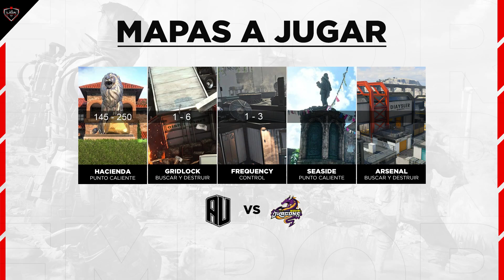La Liga Pro CoD | Artis United vs Nova Dragons | Fecha 6 | Pacifico | ESPAÑOL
Revive La Liga Esports Apertura organizada por Temporada de Juegos en la división de Call of Duty. Los mejores equipos de Argentina, Chile, Paraguay, Perú y Uruguay se miden en lo más alto de la región, en las clasificatorias de PACIFICO y ATLANTICO.